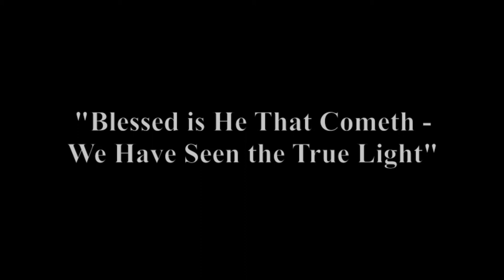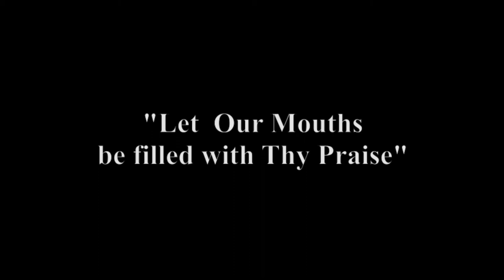Russian Orthodox Music: Four Chants from the Liturgy of St. John Chrysostom.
Here I present four short chants taken from the "Liturgy of St. John Chrysostom". Op 37, by the Russian composer Mikhail Ippolitov-Ivanov (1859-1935).

1. It is Meet & Right
2. Blessed is He That Cometh - We have seen the True Light"
3. Sanctus
4. Let Our Mouths be filled with Thy Praise

Sung here by the Lege Artis Chamber Choir.

Accompanying photographs of Russian Orthodox Churches taken by the pioneering Russian Photographer, Sergei Mikhailovich Prokudin-Gorski